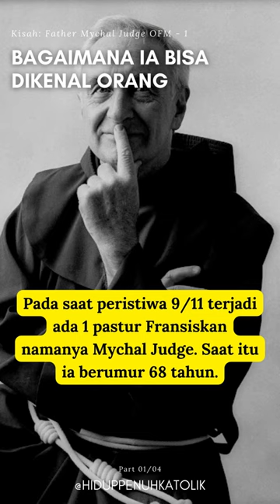Mychal Judge, Bagaimana Ia Dikenal part 1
Bagaimana Father Mychal Judge OFM dikenal

Source YT: Redemptor Mundi Surabaya